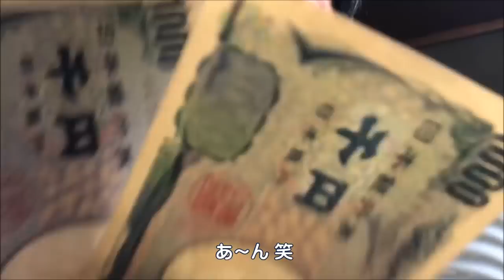色々釣れた！〇〇も？神前浦釣行＆忘年会 2017年12月16日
神前浦釣行 忘年会 2017年12月16日
湾内の弁天で33cmぐらいまでを10枚ほど
外道はチヌにイガミにカワハギ。